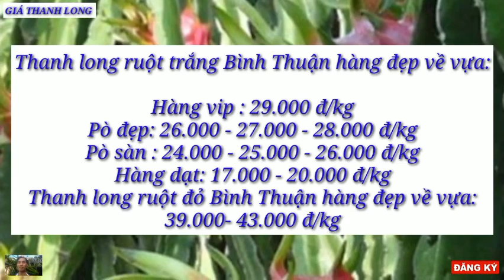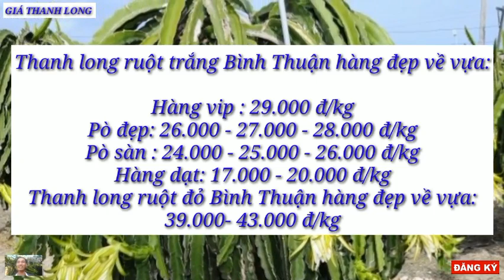Giá thanh long hôm nay 26/3/2023 -Thị trường thanh long /Giá thanh long